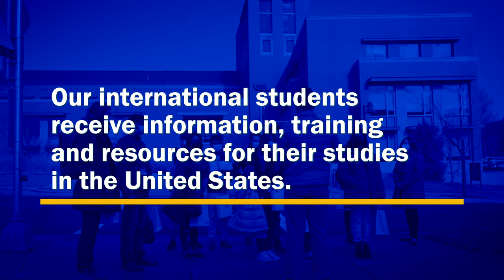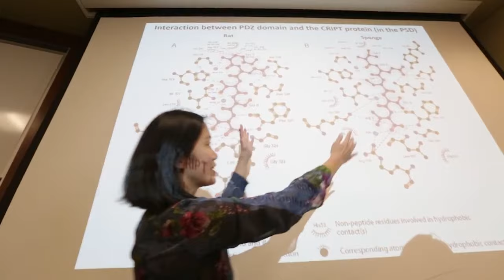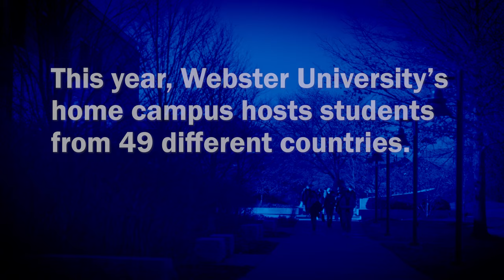Beginning Your Global Education (International Student Orientation) | Webster University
Webster University is truly global and diverse, just ask the 149 international and study abroad students who came to study this year at our home campus in Webster Groves, Missouri USA. Learn more about our international student programs.

Webster University is a private, non-profit institution with a century of time-tested results. Today, we serve students both in the U.S. and worldwide. Est. 1915.